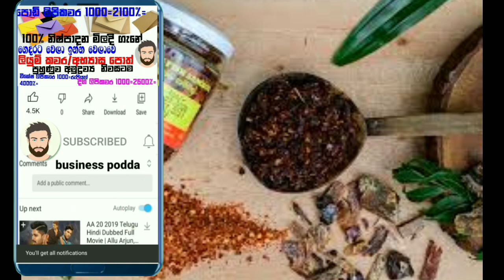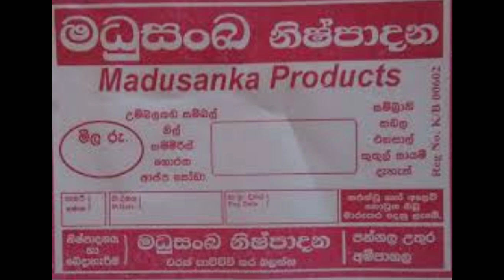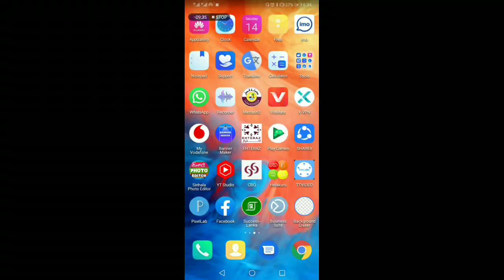ඉන්න තැනින් අඩියක් හරි ඉස්සරහට යන්න මේ වීඩියෝව බලන්න ඔයාගෙ ජීවිතයම වෙනස් කරාවි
Facebook grupe

Knowledge Training Needed To Start A Self-Employment Join us to know all the details and learn about ebay direct shipine from scratch by subscribing to our youtube channel We will give you the knowledge you need support

Business Opportunities
Ebay derect shipine
lipikawara
Kulubadu
Polthel
Polkatu
Coconut shells
Coconut huck
Polleli chips